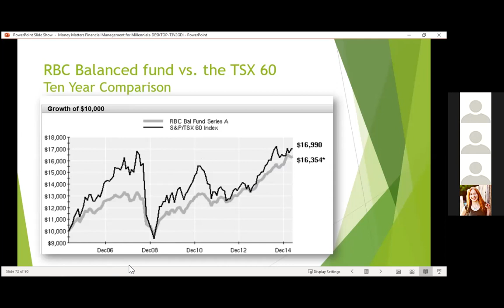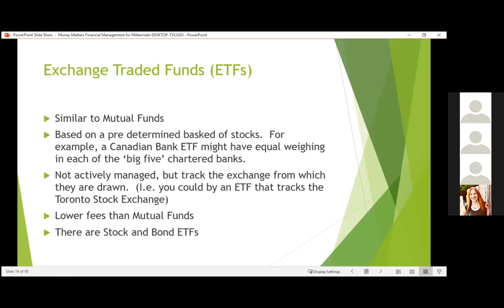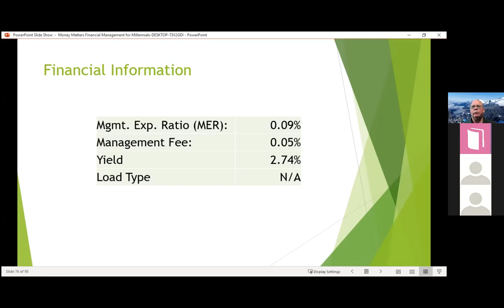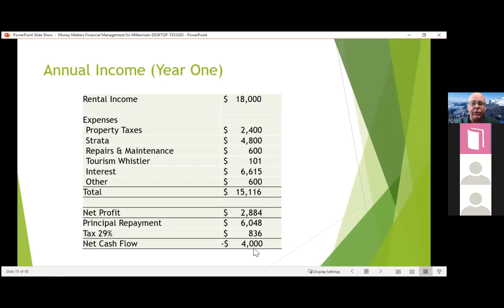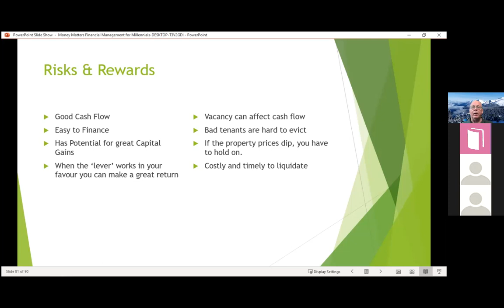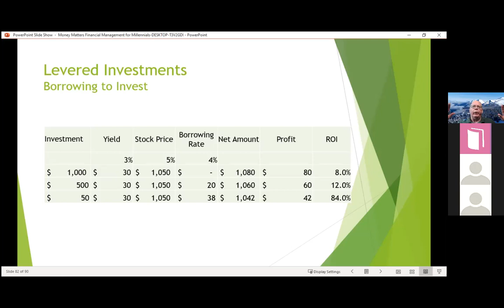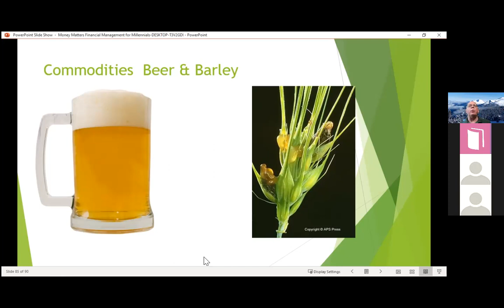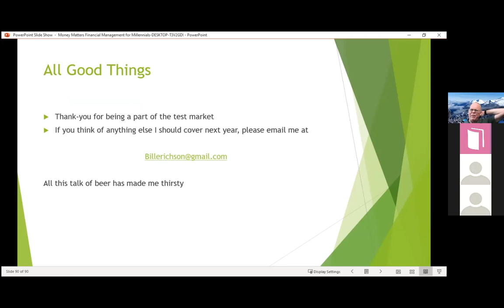Money Matters Finance Series - Keeping More Money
This session goes further into detail on investments. We continue our discussion from the previous lesson and discuss the following:

More Stocks & Bonds
Mutual Funds and Exchange Traded Funds
Levered Investments
Real Estate
Other Investment Types